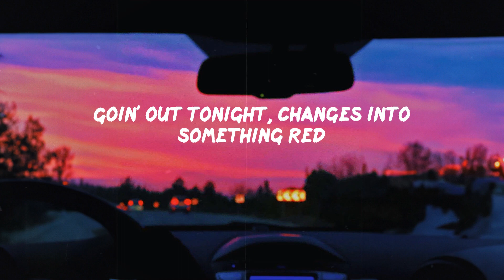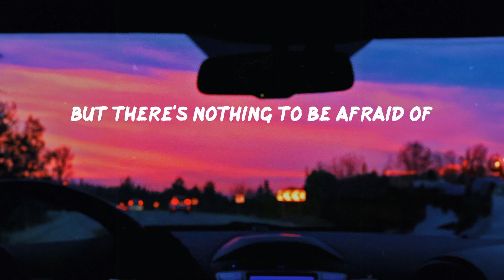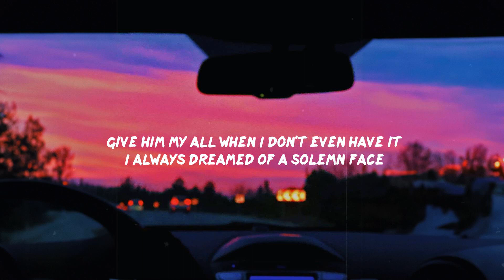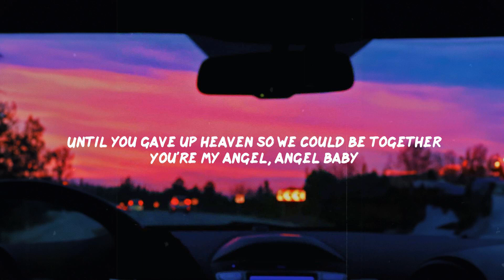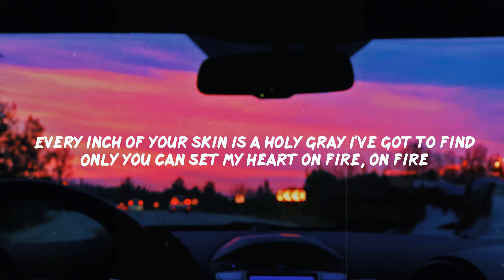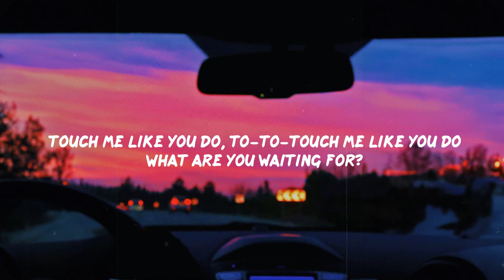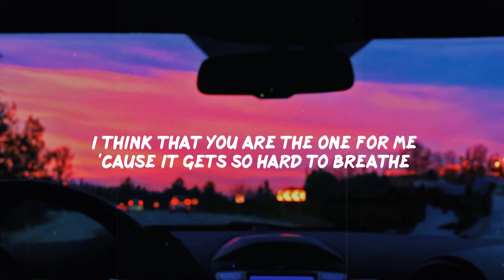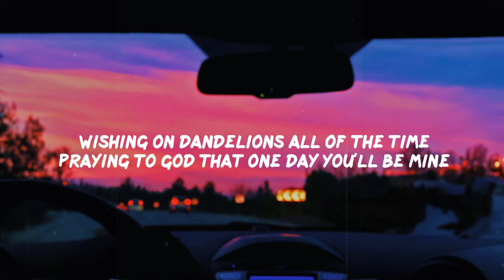Night Changes - One Direction (Lyrics) | Taylor Swift, Ellie Goulding, Troye Sivan,... (Mix Lyrics)